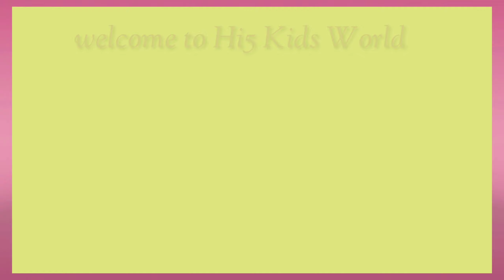HOW TO MAKE EASY PAPER FLOWER | EASY AND BEAUTIFUL PAPER FLOWERS MAKING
You Will Need:
Square color paper
Pencil
Scissors
Glue
How To:
Choose a paper that you can fold easily. For ease, pick a square-shaped paper so that the kids can start right with the flower.
Fold the square in half, and use a ruler scale to mark the one-third point on the top-left edge of the paper. You can help your kid with this if needed.
Now pull the bottom right corner of the paper towards the one-third point on the top left.
Fold the bottom left corner over the right edge.
Fold the top right corner over the left edge of the paper.
You will have a pointy edge towards the bottom. Cut along the horizontal line made by the edge of the paper. The resultant would be a wedge.
Starting from the top left corner of the wedge, draw a half-circle that goes down till a half-inch above the bottom right edge.
Cut along the line and open the fold – you have a five-petal flower.